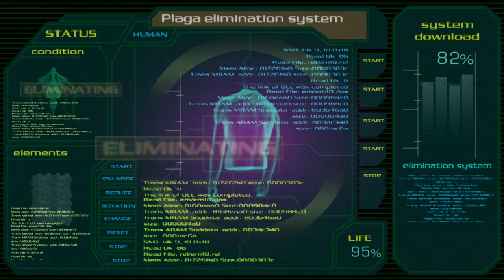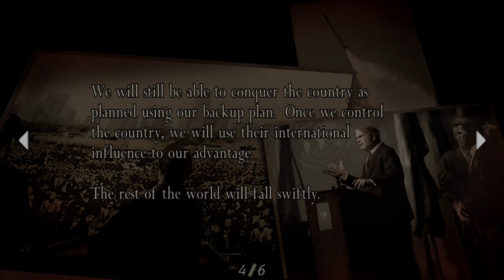Resident Evil 4 (2005) Silent Gameplay No Commentary Ending